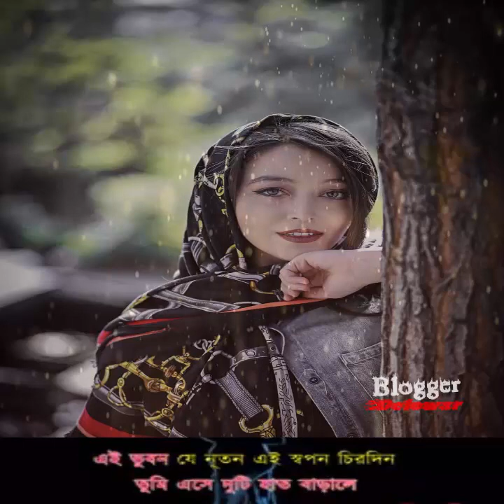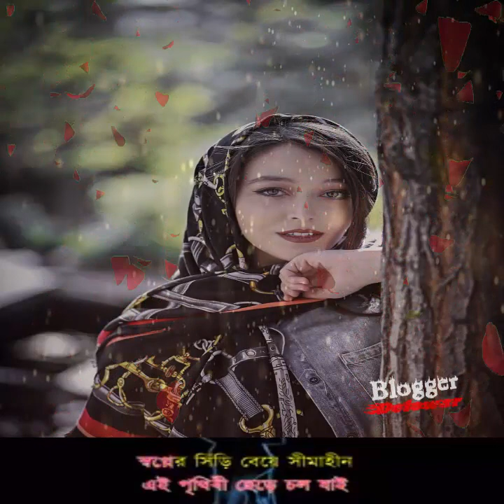Aguner Din Shesh Hobe Ekdin By Kumar Sanu and Kavita Krishnamurti Bangla Karaoke